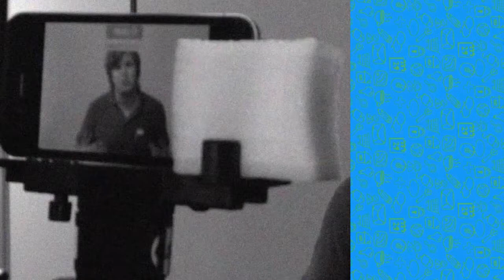Happy New Year 2015 eCard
Happy New Year 2015 greetings cards. Consider sending your customers a Happy New Year eCard or a Happy New Year email blast. Wish your customers the best for 2015.

This nifty trick for a happy new year ecard helps create a caring image for your business along with reminding your customers that you are still here and thinking of them.

Need a quick email marketing idea for 2015?  Happy new year 2015 ecard, give it a go!